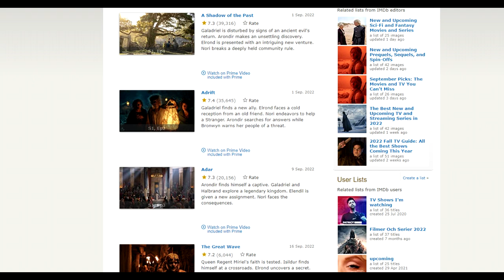พรีวิว EP.5 The Lord of the Rings: The Rings of Power | Pharazôn เริ่มวางแผน?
คลิปพรีวิว EP.5 The Lord of the Rings: The Rings of Power | Pharazôn เริ่มวางแผน? นี้เป็นคลิปพรีวิวแรกของ The Lord of the Rings: The Rings of Power  ของช่อง Spot World